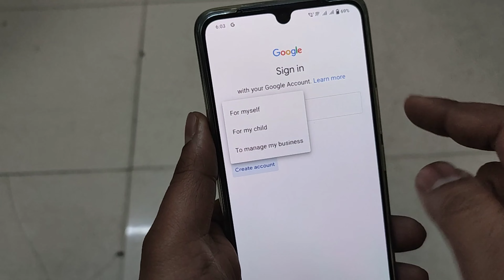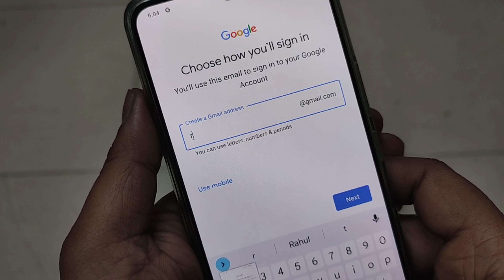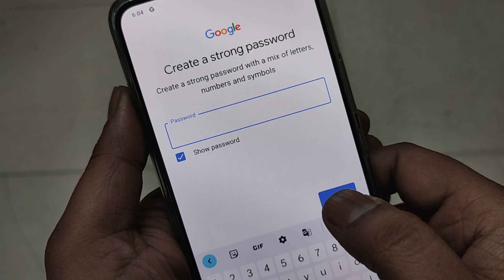Play Store Ki Id Kaise Banaye | Play Store Account Kaise Banaye | Vivo Phone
Play Store Account Kaise Banaye
Play Store Me App Kaise Banaye
प्ले स्टोर की आईडी कैसे बनाएं